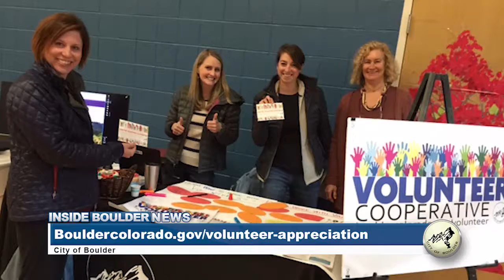Inside Boulder News - Volunteer Appreciation Week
This week on Inside Boulder News: What's Up Boulder, Building Bridges and Food Waste Awareness Week